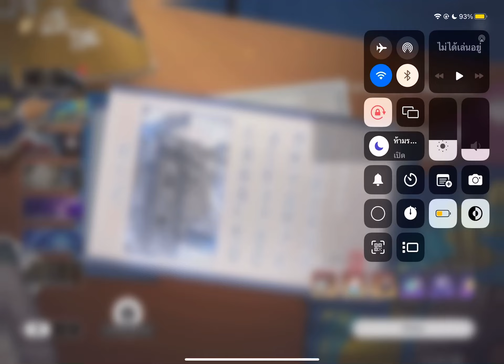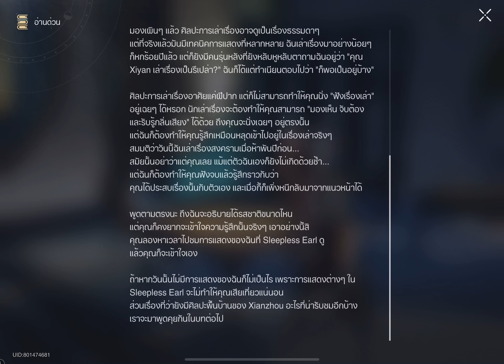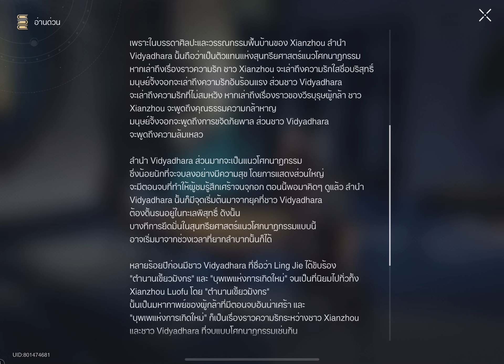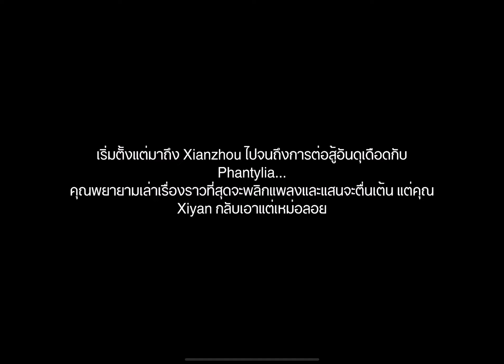อีเว้น